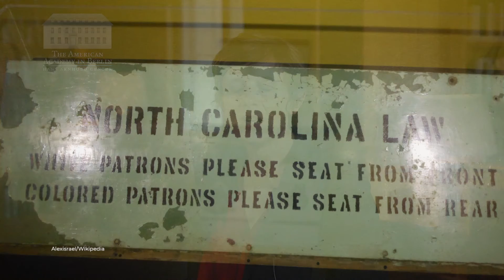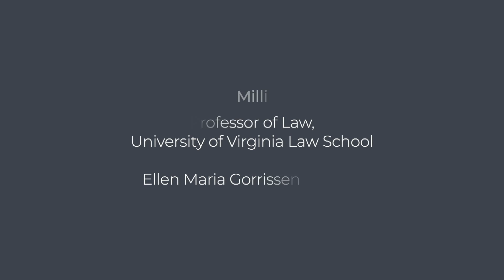Fellow Spotlight: Joy Milligan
Joy Milligan probes the origins and implications of U.S. national policies and practices of racial segregation during the twentieth century.